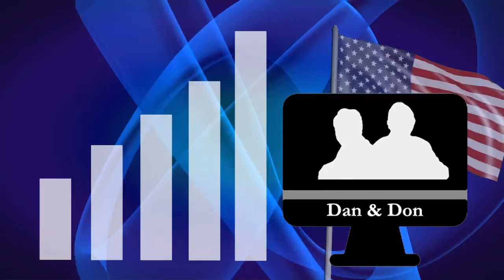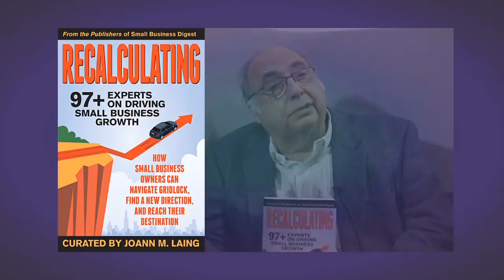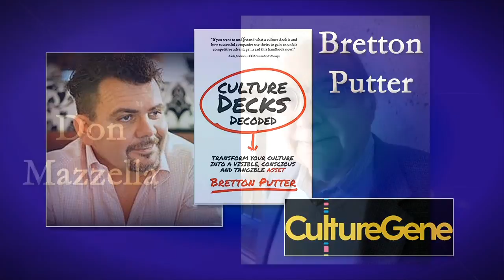Judy Robinett, J Robinett Enterprises. Betton Putter, Culture Gene, Dec 7, 201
Judy Robinett founded  her reknown company J Robinett Enterprises which provides instant, effective strategies for meeting the people you need to know and bonding with them fast to further your goals and theirs, as does her book: How To Be A Power Connector

Bretton Putter is the founder of CultureGene at CultureGene.ai. His book: Culture Decks Decoded is the first of its kind handbook details what a culture deck is and explains how successful companies use theirs to gain an unfair competitive advantage.